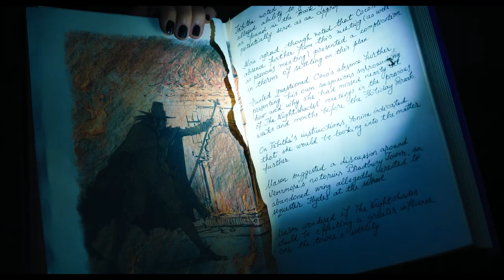Wednesday // Neoni - Darkside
Looking forward to season 2?👍